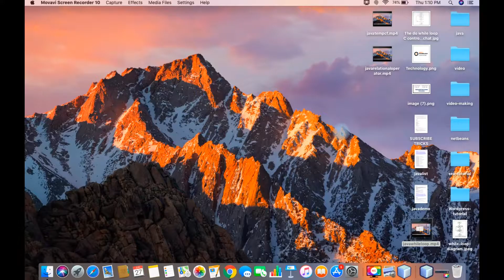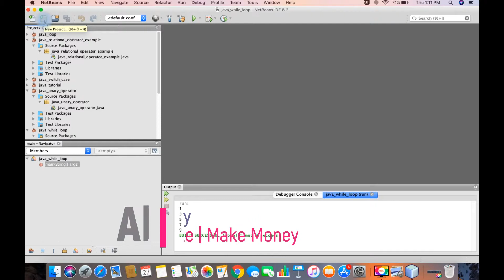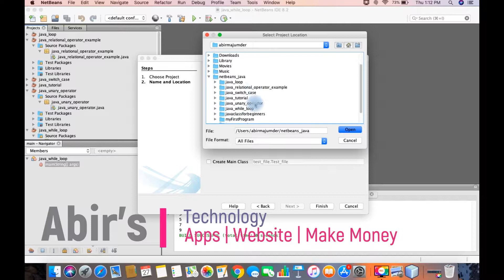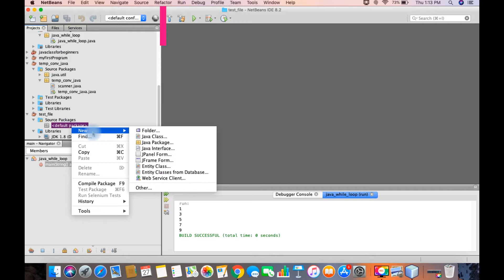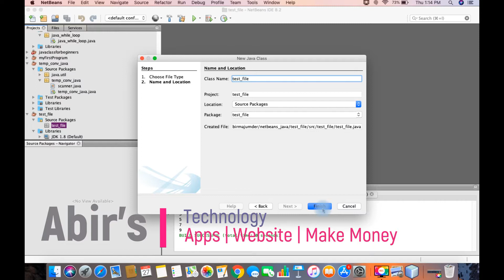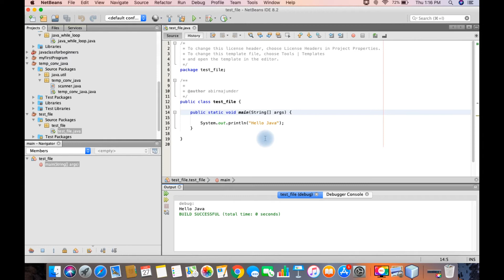Java Bangla Tutorial | Create Project, Class and Package in Java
In This Java Bangla Tutorial I am Sharing You How to create Package in Java and I am also covering up How to create Class in Java and Project with easy way in Netbeans.So Please Watch my Java Tutorial From First to End and You definitely learn java as quick as early.

  This Channel Does Not Promotes Any illegal content, all contents provided by This Abir’s Technology Channel is meant for Educational and Technology Related Video purpose only.